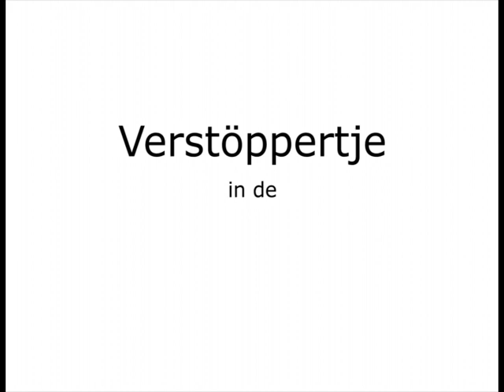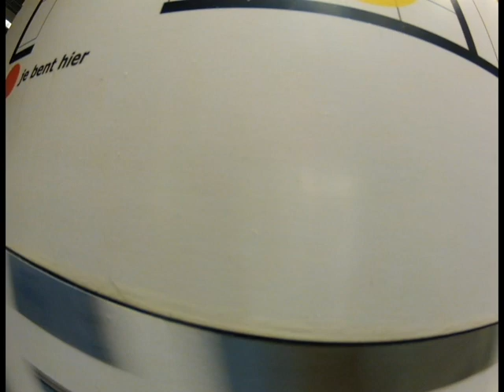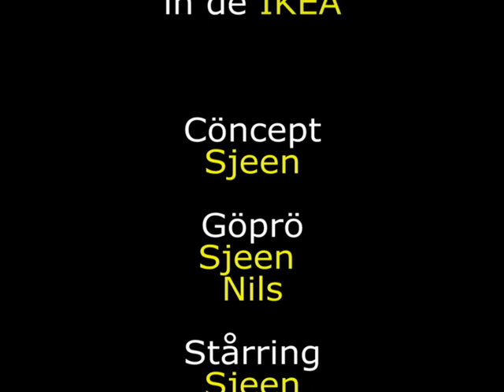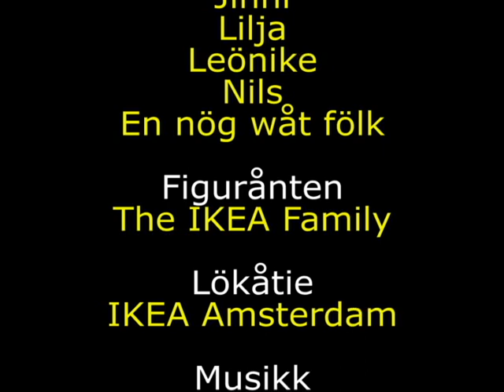Verstöppertje in de IKEA - Hide ånd seek åt IKEA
In januari is het te koud om buiten te spelen. Dan maar binnen spelen, de IKEA is groot genoeg. Verzamelen doen we bij Småland, maar verstoppertje spelen doen grote mensen natuurlijk gewoon in het grotemensen-gedeelte ;-)
In January it's too cold to play outside, so we played indoors. The IKEA has plenty of space for a game of good old hide 'n' seek. We gathered at Småland, but as adults we had to play in the adult area... The gåme is ön ;-)